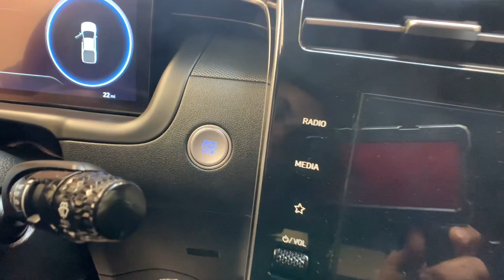2023 Hyundai Santa Cruz Carson City, Lake Tahoe, NV HY2397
Sage Gray [LISTING TYPE] 2023 Hyundai Santa Cruz SEL available in Carson City, Nevada at Carson Car Center. Servicing the Lake Tahoe, NV area.

2023 Hyundai Santa Cruz SEL SEL 8-Speed Automatic with SHIFTRONICbrbr2.5L I4 AWD 4D Crew Cab